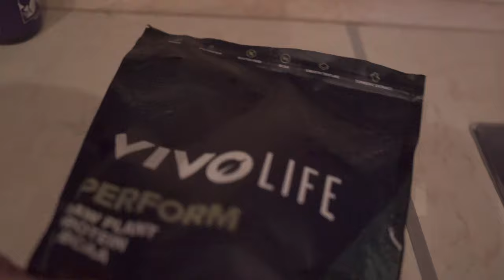Bežný víkend v príprave na Ironman 70.3 | VLOG 01 | Cesta na Ironman 70.3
Ako vyzerá môj bežný víkend v príprave na Ironman 70.3? Poďte sa pozrieť, aké tréningy ma počas víkendu čakali. Mal som na programe silový tréning,  1:15h beh v sobotu a 2:30h bike v nedeľu. Okrem toho sme stihli oddychovať, mať rodinnú pohodu, dať si super jedlo a podobne. Tréningy boli výživné a tak som sa snažil jesť koľko som vládal, aby som doplnil kalórie a aj živiny. V budúcom videu vás zoberiem na ďalšie tréningy a keďže postupne s trénerom pridávame do plánu viac a viac intenzívnych jednotiek, tak sa máte na čo tešiť. 😊

S kým spolupracujem? ✌️

Kde ma môžeš sledovať? 📺